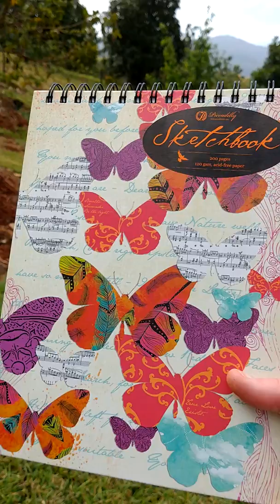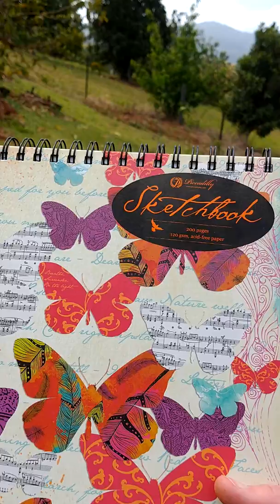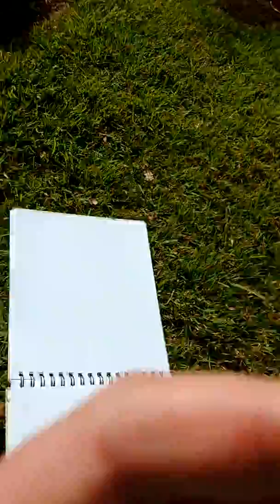SKETCHING: A Pathway To Your Deepest Heart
Have you always wanted to try sketching but you feel too afraid? Believe me, you're not alone!!xo. This is a really simple way to get started - come and make friends with that blank sheet of paper!